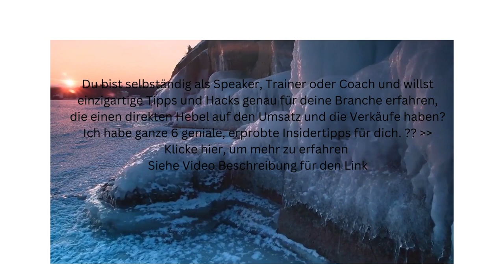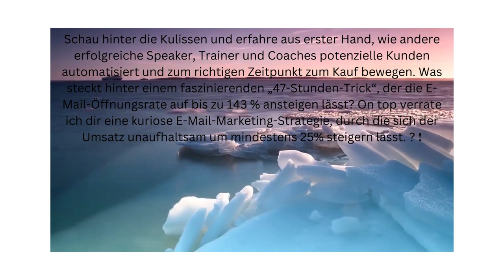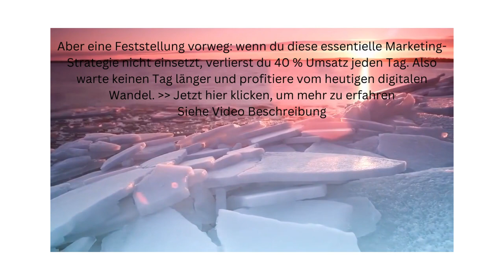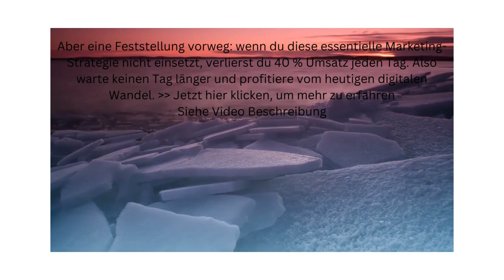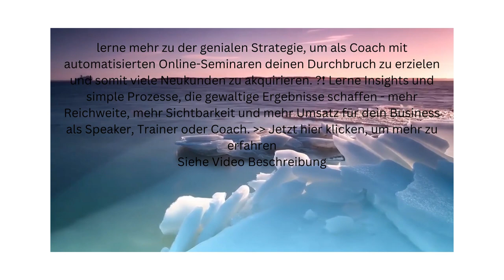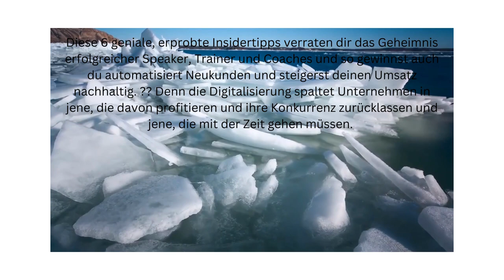OnlineMarketing trainerbusiness unternehmensberater internetmarketing onlinebusiness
8.570% ROI und 336.000 Umsatzplus?
6 E-Mail-Hacks für Speaker, Trainer & Coaches
Neue Buchungen unabhängig von Empfehlungen
Automatisiere dir deinen Umsatz
Generiere Leads für hochpreisige Coachings